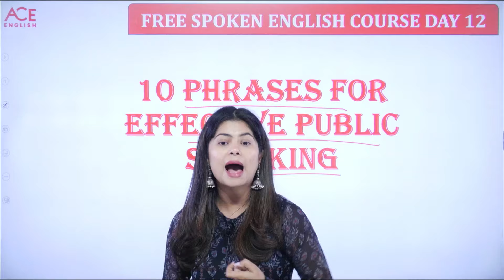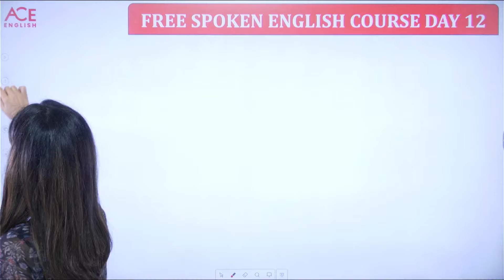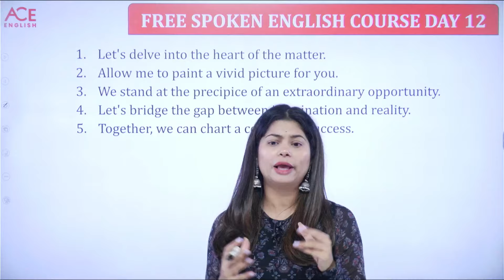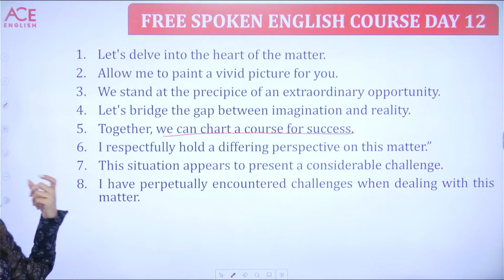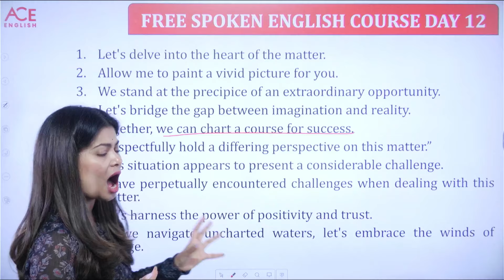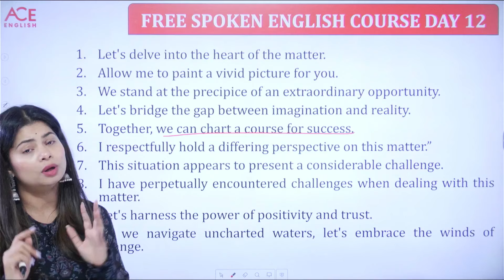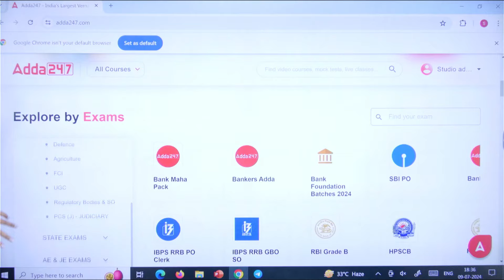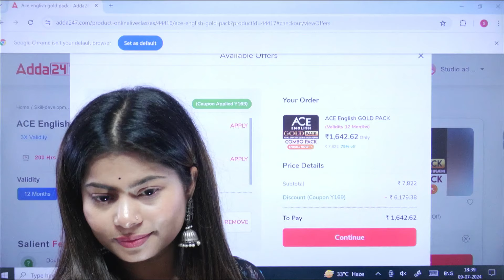Top 10 English Phrases for Better Public Speaking | Increase Your English Fluency | By Udisha Mishra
Top 10 English Phrases for Better Public Speaking | Increase Your English Fluency | By Udisha Mishra | Enhance your public speaking skills with the top 10 English phrases for better fluency, presented by Udisha Mishra. This video provides essential expressions that will boost your confidence and effectiveness in any speaking engagement. Learn how to seamlessly integrate these phrases into your presentations and conversations, elevating your English fluency to new heights. Join us for this insightful session and transform your public speaking abilities!